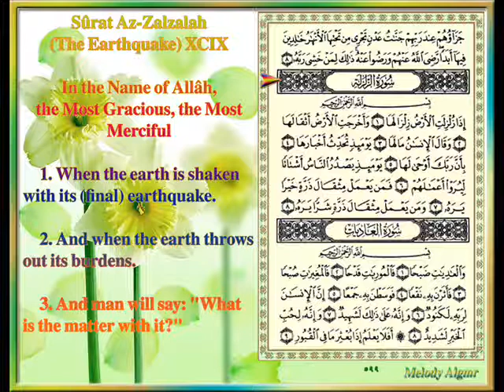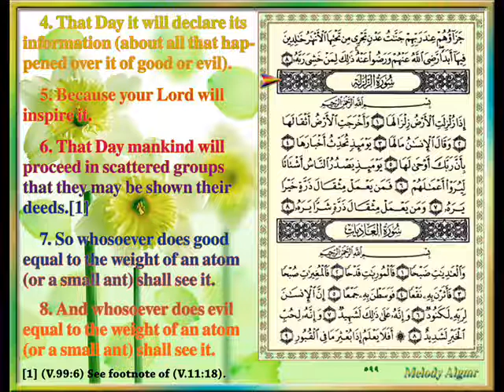Sûrat Az Zalzalah The Earthquake XCIX, by Ash Sheikh Yasser Ad Dosari